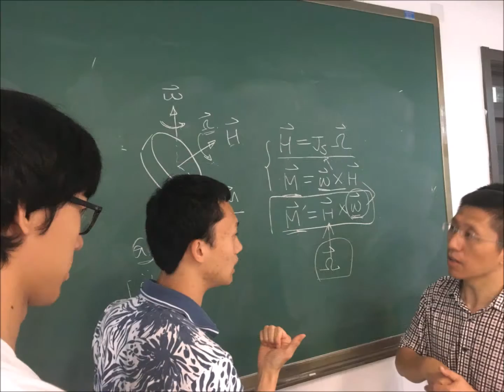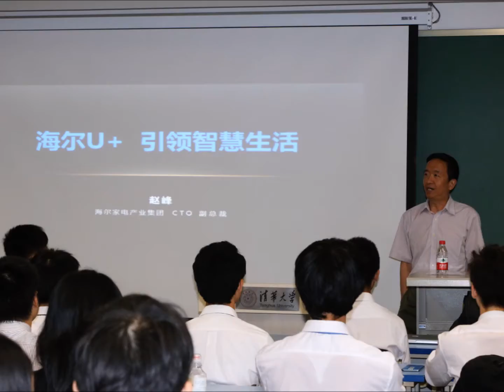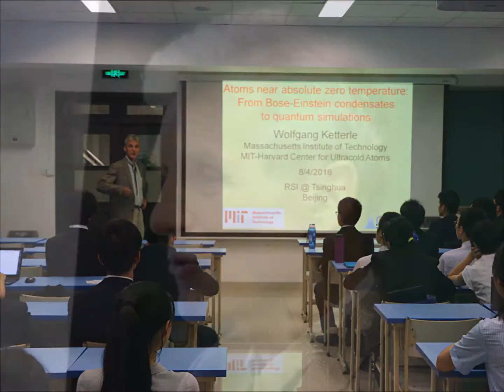Research Science Institute Tsinghua 2016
Video created by: "Jason" Han Yung Sia, RSI '12

In 2015, CEE and Tsinghua University launched a Research Science Initiative (RSI) modeled after CEE's prestigious program at MIT.  Following the resounding success of our inaugural year, the Center for Excellence in Education (CEE) and Tsinghua University are pleased to announce the continued growth of this joint program.  The performance of last year’s students was beyond expectations, with one student’s work, co-authored with his mentor, recently published in the Monthly Notices of the Royal Astronomical Society Letter.

RSI at Tsinghua is a unique summer program for high achieving Chinese students in the 10th and 11th grades. It combines one week of on-campus course work in science, technology, engineering and mathematics (STEM) with cutting-edge individualized STEM research projects.  Students master each step of the research process: from literature review to the design, execution, and outcome analysis of original experiments.